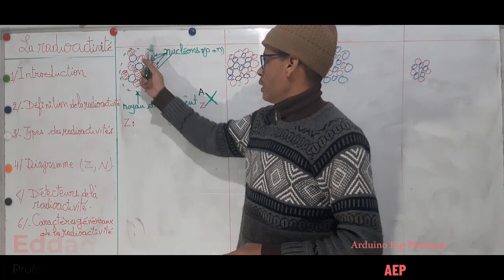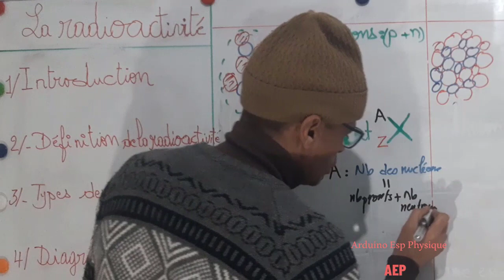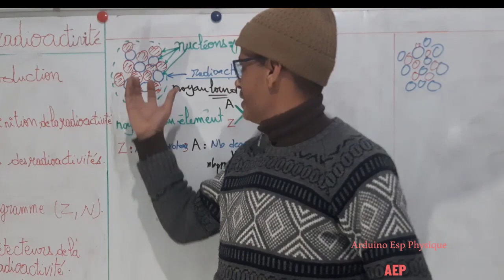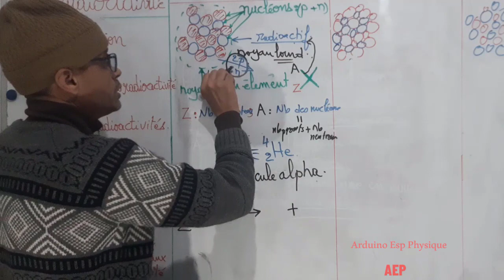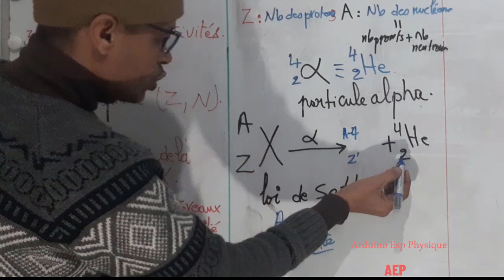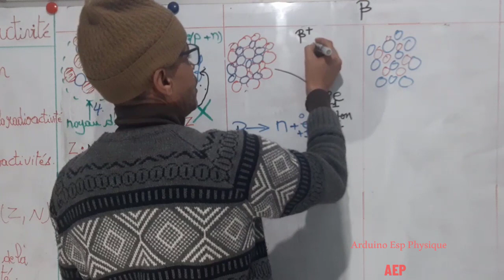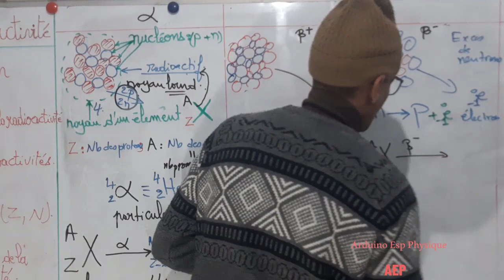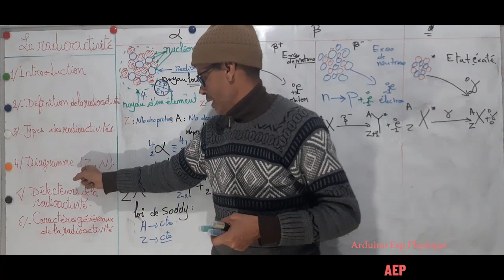types des radioactivités s2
Explication de l'origine des 4 types des radioactivités: alpha , beta - et beta+ , gamma